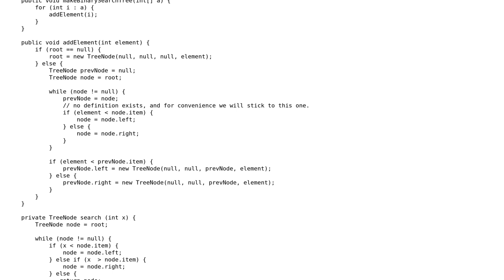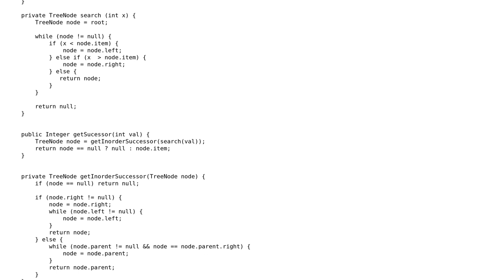Finding inorder successor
With thanks & praise to God, and with thanks to the many people who have made this project possible! | Content (except music & images) licensed under CC BY-SA | Music | Images & others | With thanks to user JavaDeveloper user Jamal user Anirban Nag 'tintinmj' and the Stack Exchange Network Trademarks are property of their respective owners. You are responsible for your own actions.